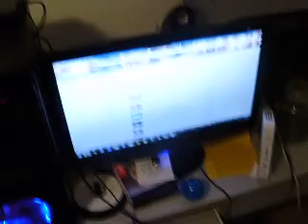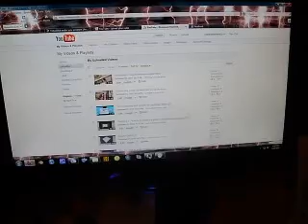My gaming and PC setup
My gaming and pc set up